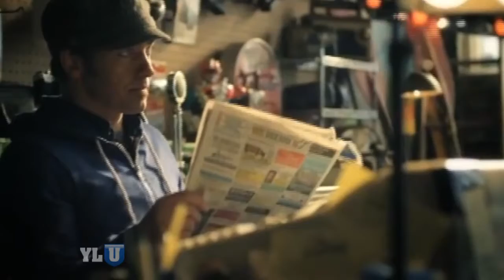TobyMac Lose My Soul Study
with Danielle Kimmey